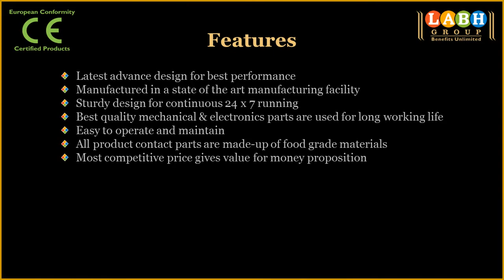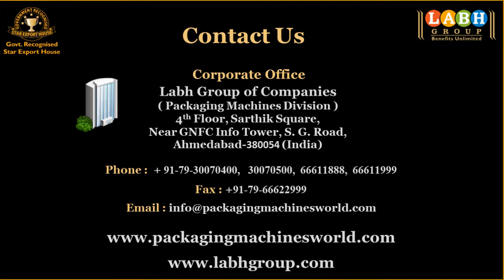Automatic Vertical Twin head Pouch Packing Machine with Filler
Presents